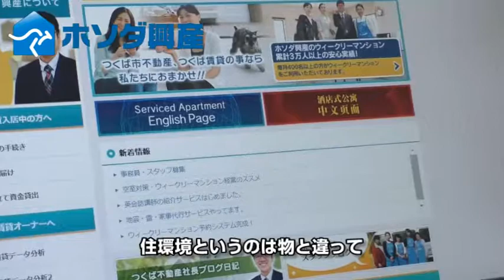ホソダ興産社長メッセージ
茨城県つくば市二ノ宮のホソダ興産（不動産業）の社長メッセージです。団体用の宿泊施設や24時間グランドピアノ、楽器が弾ける音楽スタジオ、英会話講師の紹介、土浦全国花火競技大会後の清掃ボランティアなどの各種事業をはじめたきっかけ、いきさつを紹介しています。